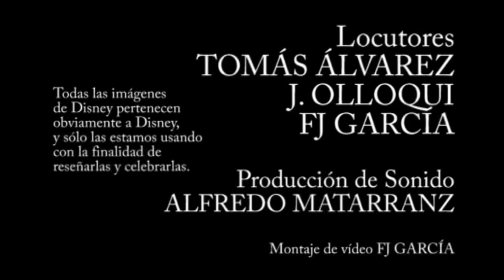Franquicia Disney | MÚSICA MAESTRO y TIEMPO DE MELODÍA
Capítulo 9: Musica Maestro y Tiempo de Melodía

Después del anterior monstruo de una hora que compartí con vosotros, aquí tenéis mi siguiente vídeo... ¡esta vez de menos de dos minutos! No tengo término medio, jeje.
Y mañana y pasado, otras dos micro-entregas de Disney.

¡Gracias!